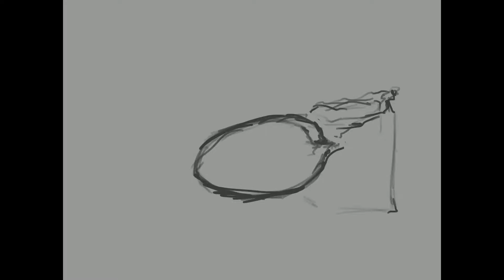still life / first video!